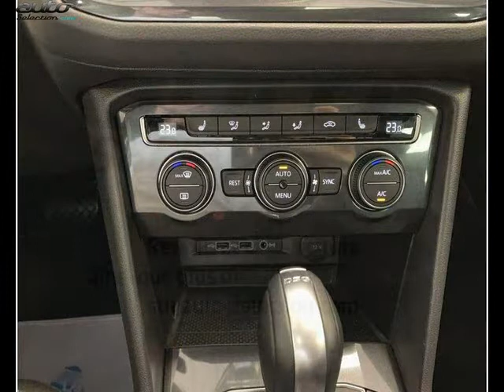Volkswagen tiguan occasion visible à Bordeaux présentée par Le site de l'auto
Cette Volkswagen tiguan occasion disponible à Bordeaux dans le 33 est mise en vente par Le site de l'auto - 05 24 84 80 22 - tous les détails sont